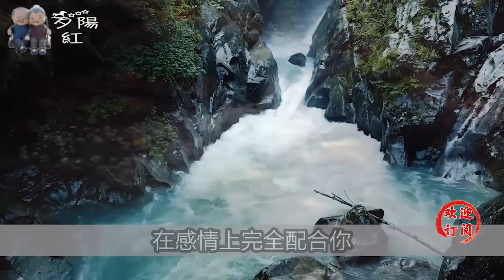女人接受你兩個要求，一般是把你當老公了，別錯過